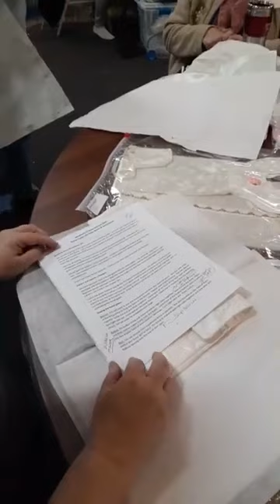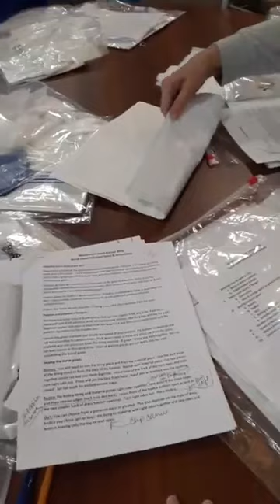How to Take a Wedding Gown Apart and Make Burial Gowns 1-18-2020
This video was filmed at the 2020 Annual Retreat in Helen, GA.
Some chapters make burial gowns for those babies born asleep.  A donated wedding gown provides the perfect fabric and deco in order to make many burial gowns, memory envelopes, etc.

If your wedding dress is just packed away and taking up space, please consider donating it to this cause.  Newborns in Need is a 501(c)3 non-profit organization and all donations are tax deductible.
for the address of a chapter near you or ship it to the National Office,